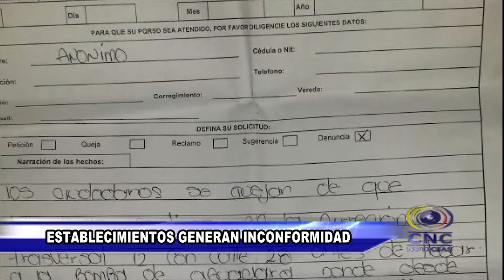ESTABLECIMIENTOS GENERAN INCONFORMIDAD SOBRE TRASVERSAL 12